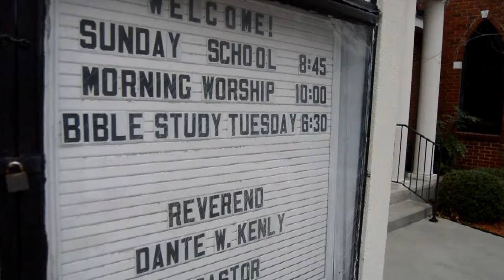Welcome To Saint James AME Church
This Video Highlight St James AME Church in Columbia, SC. St James Welcomes You To Worship As They Exalt Christ While Empowering People!